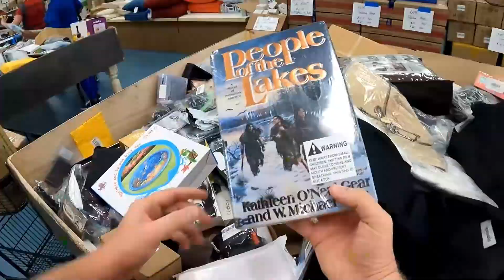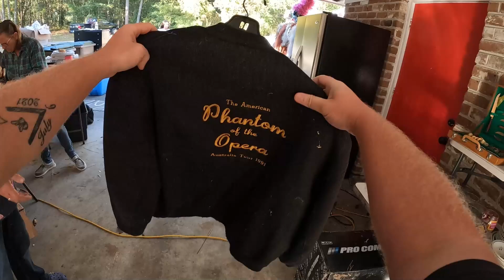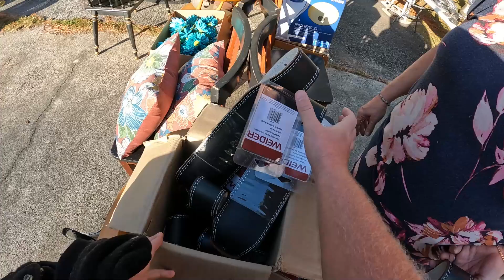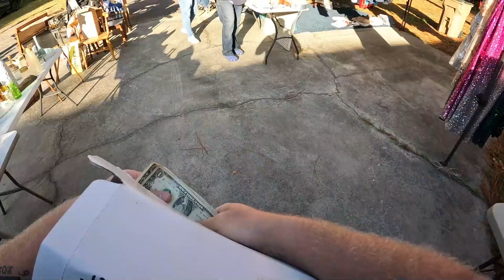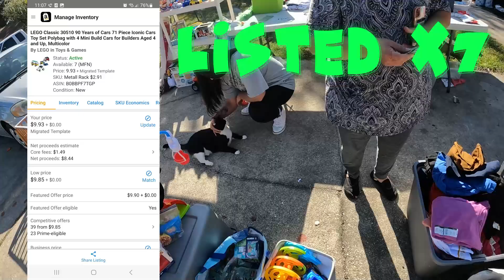I BOUGHT THIS FOR $10 AND ITS WORTH A LOT OF MONEY!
Hey whats up everybody! I BOUGHT THIS FOR $10 AND ITS WORTH A LOT OF MONEY!

7306 HWY 21 Ste 101-261

Youtube.com/TheGeorgiaPicker
Instagram.com/TheGeorgiaPicker
Facebook.com/TheGeorgiaPicker
Tiktok.com/TheGeorgiaPicker_